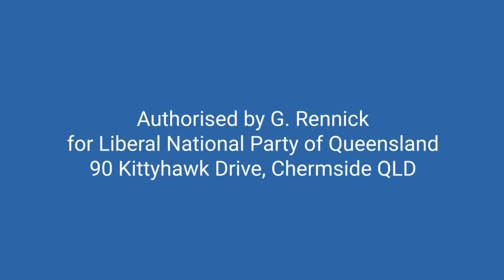Data doesn’t match the Health Department’s statements & claims - Senate Estimates 1.6.23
Health officials have claimed multiples times that vaccination has reduced hospitalization and deaths.

Data from the 6 month data trial that Pfizer conducted, actually showed much higher injuries in the inoculation group so this claim has always been false.

I therefore asked for actual figures of vaccinated against the unvaccinated hospitalisations and deaths as a Question on Notice. All I was given was an extremely abbreviated table showing relative percentages only.

As someone who has spent my working career analysing data the information provided was clearly designed to avoid scrutiny.
Overall numbers, age stratification, unknown cases are not provided.
As a result, it's difficult to audit this data for quality assurance. No doubt deliberately since it's been heavily massaged.

However, the Health Department provided just enough information to expose the data as flawed. The percentage of unvaccinated people over 70 who caught Omicron from 15/12/21 and then died is 32.2%.
This seemed high, especially for the Omicron variant which we were told wasn't as severe as the Alpha variant. Obviously this included "back capturing" and the three week wait until people were considered jabbed so we know overcounting went on.

Throughout the "pandemic" in 2020 Australia had 28,381 cases of Covid and 909 deaths.
Of that there were 849 deaths from 3,655 cases for people over 70 or 23%. (Note the death rate below 70 was 2 in a thousand, about the same as the usual mortality rate.) The first variant Alpha was considered the most severe variant.

Note this figure was inflated because of the aged care debacle in Victoria where Dan Andrews effectively locked down aged care facilities leaving many frail sick people suffering Covid without adequate medical attention.
Despite this, the death rate for over 70's was 23% in 2020. This is 40% lower than the 32.2% claimed to have died from Omicron despite authorities claiming Omicron is a less severe variant. (Note these deaths are "with" Covid not "from" Covid so the figures are exaggerated.)

Long story short, the answer given to me by the Health Department doesn't stack up.

Paul Kelly should be sacked for how he answered this question. He was busted for providing numbers in response to Questions on Notice that clearly contradicted his own claims. When called out on it all he does is deflect rather than answer the question.

The only valid explanation for this is that people who died within three weeks of being vaccinated were counted as unvaccinated. A dodgy tracking method if ever I’ve seen it.

Kelly’s claim that real world data shows the jab saved people doesn’t stack up. Deaths jumped by 9,000 people in 2021 before Covid was in the community.